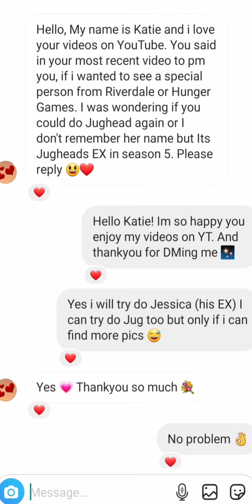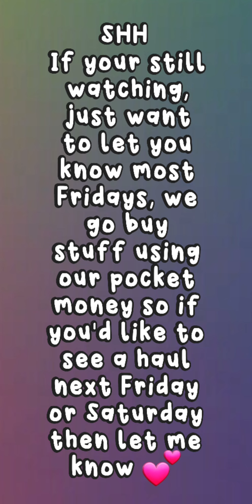Jessica || Worth It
Hey guys! 😀
If y'all want a shout-out in my next video, comment idk something nice :)))

i really hope you enjoyed that video!

Thankyou for all the love and support i've been getting recently!

If y'all have any ideas for videos PLZ comment them because i would love to make videos YOU want to see.

I upload often enough, it can very. Make sure to turn on push
notications so you always know when i upload!! :)

Anyway heres the basics about me,
My name is Aleks and my birthday is Feb 13th.
I love cats,art,writing,playing and YouTube.
i love drawing Fan Fiction and spending time with my family.
i have a brother, mum,dad and 2 cats named Milo and Storm.
I have had 6 cats (including the 2 now)
Milo is a grey kitten and Storm is a black big blob.
i live in ireland and i have multiple channels including...
Aleks AKA Kittygod
Milo and Storm AKA The wind and the night.
Chubby kitten reads cute stories

My friend, has a channel too!
Its called Meow AKA Deadly Fox

My favourite YouTube channel is Moriah Elizabeth or Dead Meat.

Thats basically all you need to know about me and oh also my 2 favourite movies are THG, Twilight and my favorite...

Riverdale
Yes its a show but 🤫.
Its a mystery romance drama but i love it!
i have made many edits on characters on it which i have a playlist of. My favorite character is Jughead and my favorite ship is Bughead. I have made a bit of Fan Art and i just love it. its the best.

I have Instagram, TikTok and Snapchat.

My user name on Instagram is
Aleks_AKA_Kittygod
My username on TikTok is
Aleks AKA Kittygod but i dont post.
And my username on Snapchat is
Aleksandra Migdal

If you made it too the bottom of the description then here 🍪🍪🍪 have some cookies 😄